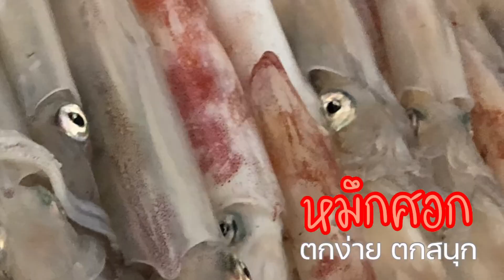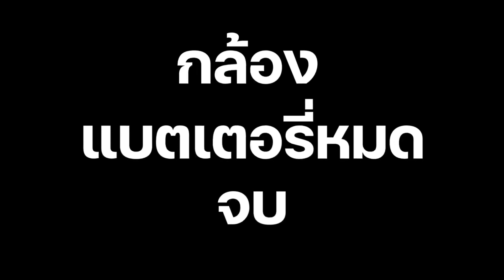หมึกศอก ตกง่าย ตกสนุก ใครๆก็ตกได้ ภาค2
เพื่อนๆติดใจ ขอนัดไปตกหมึกศอกอีกครับ

//หมึกศอกเป็นหมึกขนาดกลาง ค่อนข้างใหญ่ (ของทะเลไทย)และยาวเป็นศอก  จะมีชุกชุมช่วงฤดูจับคู่วางไข่ แต่ก็จะมีประปรายทั้งปี จะเข้ามาตามแหล่งที่เคยเข้ามาประจำ
หมึกศอกเนื้ออร่อย เป็นที่นิยมของตลาด ราคาค่อนข้างสูง
การตกหมึกศอก  ส่วนมากจะตกกลางวันใช้เหยื่อปลอมเป็นส่วนใหญ่(เหยื่อตกหมึกโดยเฉพาะ )และเหยื่อสด แต่ต้องเสียบด้วยก้านเหยื่อปลอม(ก้านโย)
**เหยื่อตกหมึกมีขายทั่วไปตามร้านอุปกรณ์ตกปลา**
หมึกศอกตกง่าย ตกสนุก กินเหยื่อง่าย ใครๆก็ตกได้
วิธีผูกเหยื่อ (คร่าวๆ)ผูกได้ 1-4-5ตัว ใช้ตะกั่วถ่วงล่างสุด ใช้คันอ่อน หรือสายแฮนด์ไลน์ ก็ได้

เพื่อเป็นกำลังใจในการทำคลิปต่อๆ ไปครับ
Jord Seaman ท่องเที่ยวทางทะเล

Music Background by   Jord Seaman
Album : ท่องเที่ยวทางทะเล